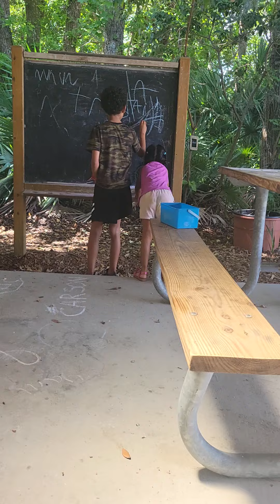in the jungle in fl rockland